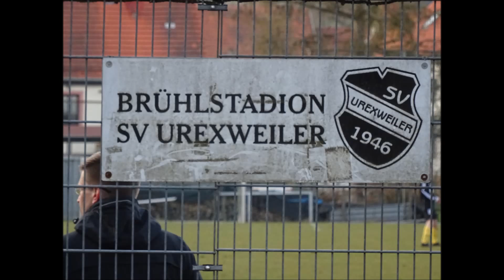Brühlstadion / SV Urexweiler / Saarland / Deutschland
26.03.16 SV Urexweiler vs. FC Uchtelfangen  0-2  Landesliga Nord Saarland